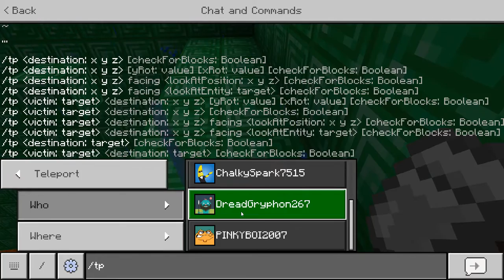PARKOUR PART 2 WITH 5 CONTESTANTS (HARDER)